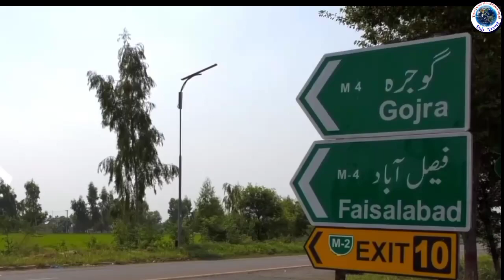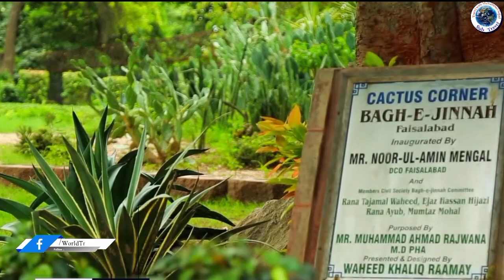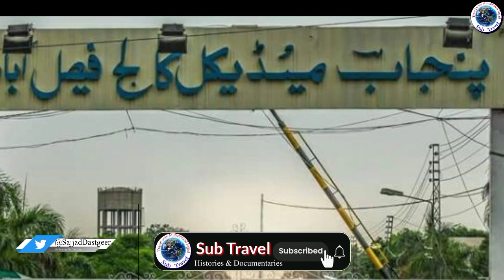Travel to Faisalabad | History Documentary of Faisalabad In Urdu | Sub Travel | فیصل آباد کی سیر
Aslam o Alikum Friends ajki video main district Faisalabad ki history ky bary main btya gia hy. Umeed hy ap doston ko zaroor pasind aay ga.
   Or friends agr ap logon ka koi question hy ya kisi city ky bary main documentary vedios chaty hn to comment section main lazmi type krain...
  Or hamain Facebook page and Instagram pr lazmi fallow krain 🔥🔥 🔥... Thanks

Your Quire's:
travel to faisalabad in urdu
travel to faisalabad vlog
faisalabad city
faisalabad
travel vlog
فیصل آباد کی سیر
faisalabad geographic documentaries
faisalabad 4k drone view
faisalabad city street walking
tour of faisalabad
faisalabad city walking
facts about faisalabad
history of faisalabad
faisalabad travel vlog
faisalabad history
faisalabad travel agency
travel in faislabad
lahore to faisalabad
clock tower
faisalabad vlog
faisalabad tourism
pakistan
train travel
faisalabad urdu & hindi documentary and history
dunia ki sair
فیصل آباد کی تاریخ
faisalabad amazing facts
naveed ahmed fassana
history of faisalabad in urdu
faisalabad documentary in urdu
faisalabad story in urdu
documentary of faisalabad in urdu
faisalabad history in urdu
story of faisalabad
lyallpur in urdu
documentary of faisalabad
history of lyallpur
story of faisalabad in urdu
clock tower faisalabad
traveling to faisalabad
pakistan travel faisalabad
travel and tourism faisalabad
faisalabad pakistan travel
faisalabad travel and tourism
faisalabad urdu u0026 hindi documentary and history
travel the world
lahore to faisalabad travel vlog
lahore to samundri motorway
lahore to sammundary via motorway
travel vlogs fun
fun during travel
imran shah official
motorway travel vlog
service areas motorway
motorway service area
lahore to faisalabad via motorway
official shah imran
lahore to faisalabad via motorway | travel vlog | imran shah official
travelling
tabeer tv
hindi documentaries
‎faisalabad city
urdu island
faisalabad documentary
faisalabad story
travel faisalabad
faisalabad travel
travel movies
solo traveler
travel video
travel series
travel videos
indian traveller
best traveler
new traveler
faisalabad motorway
motorway vlog
faisalabad
history of faisalabad
faisalabad history
faisalabad documentary
faisalabad city
faisalabad amazing facts
facts about faisalabad
manchester of pakistan
pakistan
faisalabad airport
faisalabad short history
faisalabad ki history
Jani Tv
Tabeer Tv
Spider Tv
Toqeer Tv
Dekho suno jano
World Travel
Sub Travel
travel to faisalabad
faisalabad history in hindi
faisalabad ghanta ghar